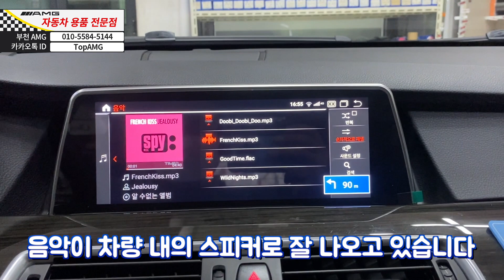2016 BMW 5GT 작업했습니다! 안드로이드 올인원 & 블랙박스 & 앰비언트라이트 [부천 AMG]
BMW 안드로이드 올인원 & 블랙박스 & 앰비언트라이트 전문 [부천 AMG]

- 로이원 (로이안드로이드, 로이키 경보기) 경인 지역 전문 장착점
- 인디원 (인터페이스, 카플레이) 전문 장착점
-JW company (안드로이드, 이지가드, 카플레이)직구 전문 장착점
- 루마 버텍스 부천 상1동점 (글라스틴트 반사 전문)
- 엑스엠 xm (천장 TV, 안드로이드 리어모니터) 전문 장착점
- 노바 안드로이드 Rear Monitor (Z9 android)
- ​그 외
어라운드뷰,천장 안드로이드,전동 트렁크, 블랙박스, 보조 베터리